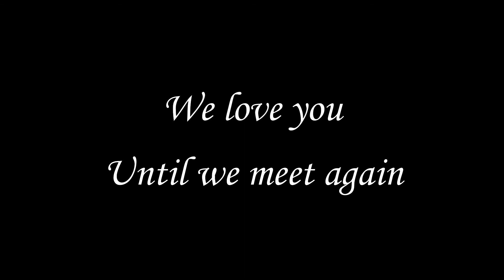Tribute to kuya RK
Gone too soon, you will be missed.